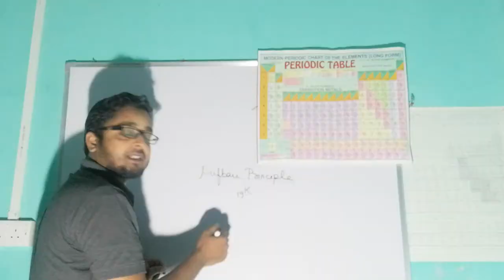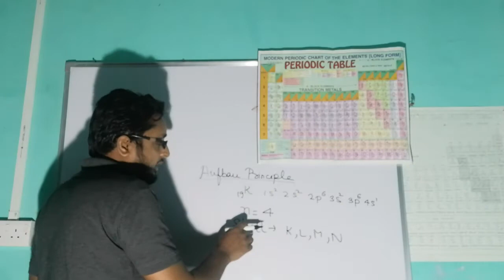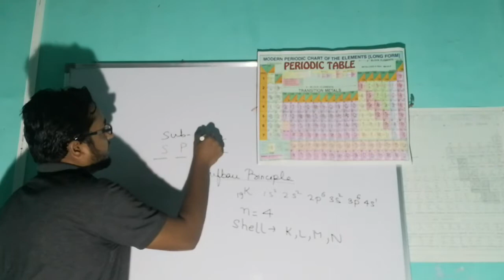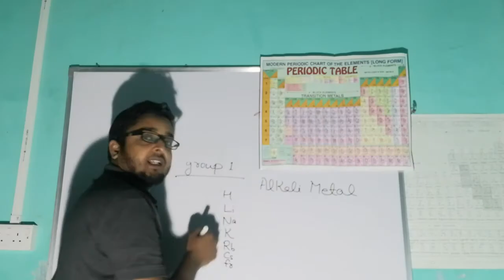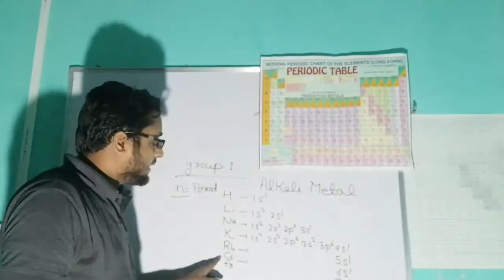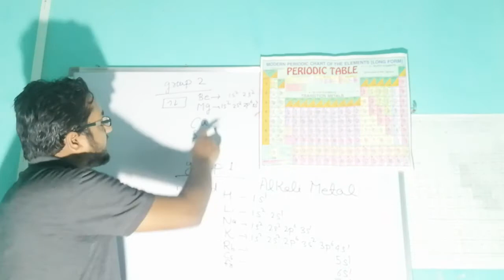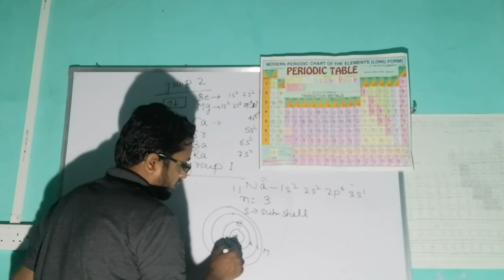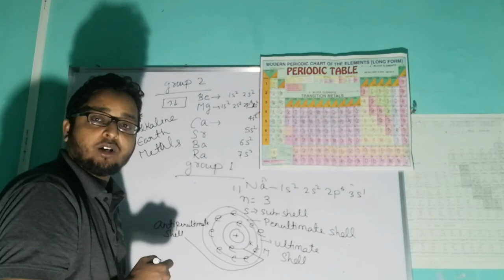S block elements|| S sub shell|| ultimate shell//alkali metal //alkaline earth metals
Limra is giving offline classes at Tarapur Munger.